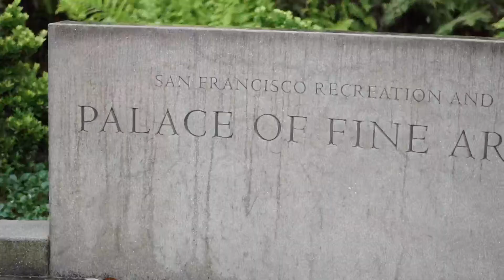San Francisco Trip 2019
I had a chance to visit San Francisco for the weekend. It was great and of course I brought my camera and took plenty of video.

I create so many visuals for clients it felt great to actually do one for myself. Enjoy the trip from my view.